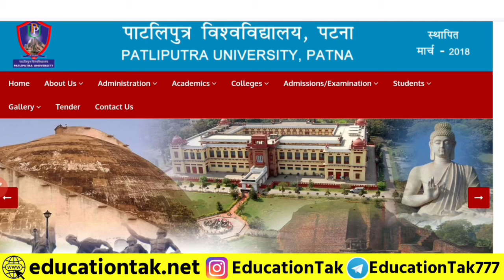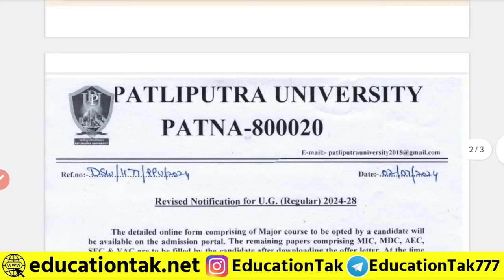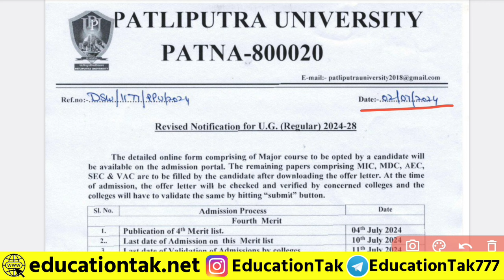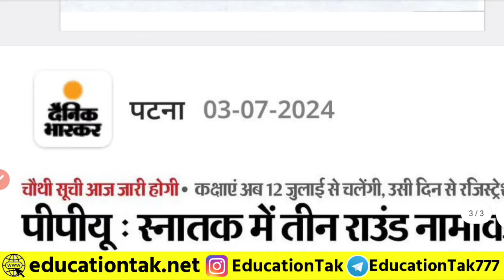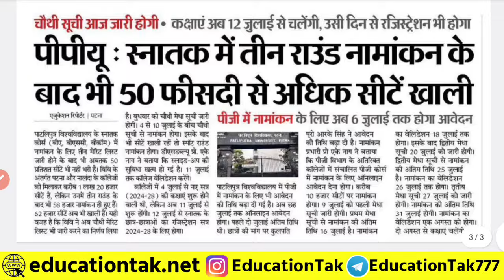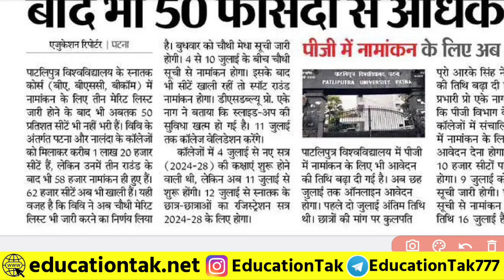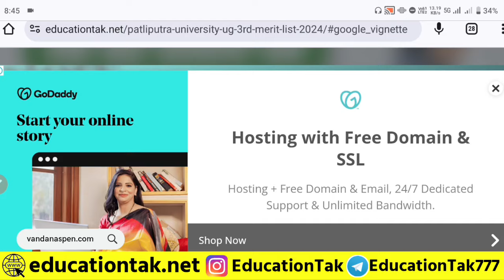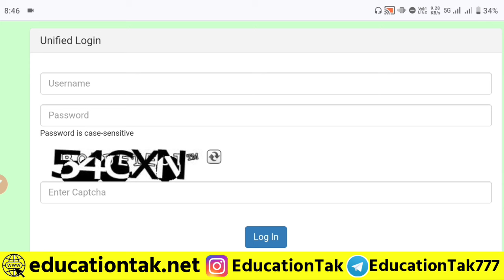ppu ug 4th merit list 2024 |Patliputra University UG 4th merit list 2024 |ppu ug spot admission date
ppu ug 1st merit list 2024 kaise check kare